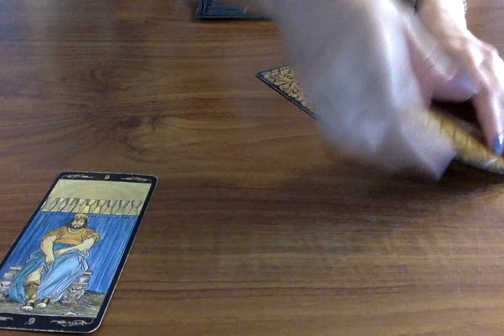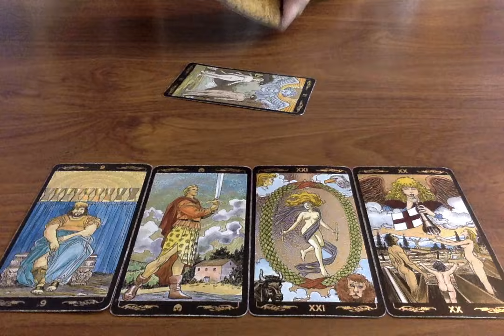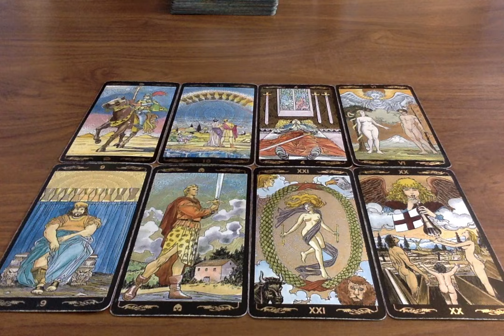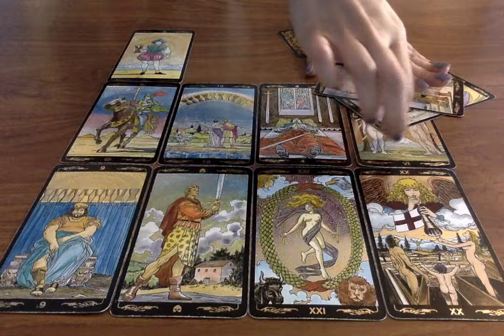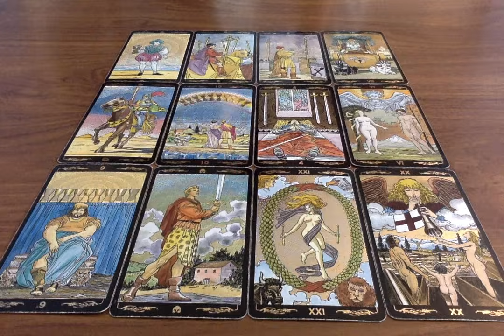ARIES *YOUR RISE IS THEIR FALL! MAJOR KARMA STRIKES! BE READY!* September 16-30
📭 MAIL:
Moonlight Guidance
Felixstowe, Suffolk,
IP11 1BW,
UK

This reading is for Aries